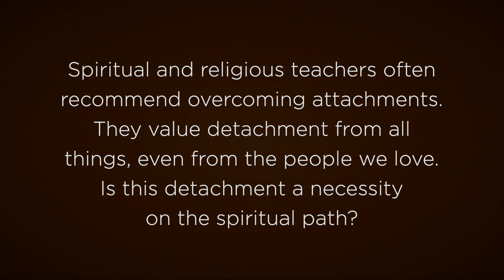The True Meaning of LOVE | Unconditional Love - How Love Relationships Works? Love and Detachment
The Heartfulness message delivered at Kanha Shanti Vanam by Heartfulness Guide Kamlesh D Patel, fondly called as Daaji, explores whether detachment is a necessity on our spiritual path. These amazing words from Daaji remove the misconceptions ingrained in us for so long. This in-depth message helps us understand how to spread the essence of love. He gives a deep insight into love, relationship dynamics and compassion. This enlightening message will give a true eternal feeling that resonates with our everyday life. Spiritual and religious knowledge will make us overcome attachment with all things, including the people we love. Daaji regards that our problem is not detachment or attachment, but is about understanding love itself. We misunderstand love and mix it up with our emotional needs. Our emotional needs these days come mainly from the sensual pleasures, which are our demands to please our senses. When this happens we alienate from the soul, which is the core of our being. In this state, we move away from our soul and the soul of others as well. In such a moment, we do not recognise the divinity within us, as we are trying to fulfil our senses through the help of others.
The love in which we are enslaved by others binds us and doesn’t give us freedom. This is why most of the religions propagate about cutting the bondage by detachment. Daaji says that he doesn’t recommend detachment, as Heartfulness is all about heartfully loving everyone. Daaji gives us a different perspective on this by asking whether we believe in God present in every heart and whether we love God. We have to combine both these questions and its answers so that we will be able to know how we cannot love another person who is also carrying the God within. It is love that characterizes the nature of the heart. The true meaning of life is accomplished when we understand the nature of this love. We have to attempt to rise above the paradox of governing love, bondage, detachment so that we will be capable of understanding relationships and the true nature of Love. The Heartfulness meditation practices will help us to understand the true magnanimity and nature of love. The guided meditations will help us to adapt our hearts to bring a transformation in our life. People from various walks of life share their experiences with a unique way of Heartfulness meditation practice led by a certified trainer free of fees or charges, whether in person, online or via our Apps.